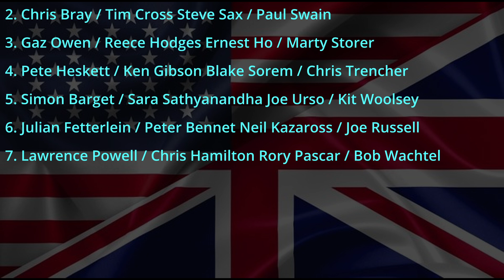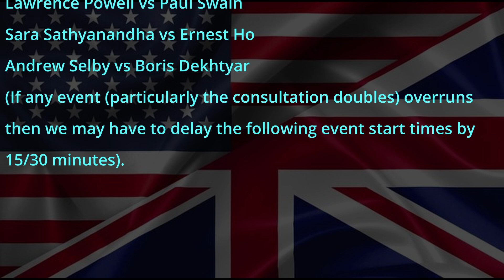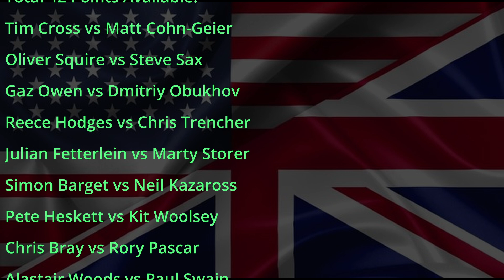2024 Magriel Cup (UK-USA) Schedule